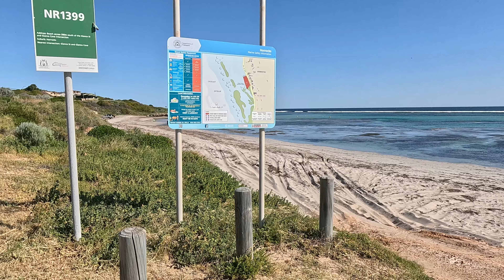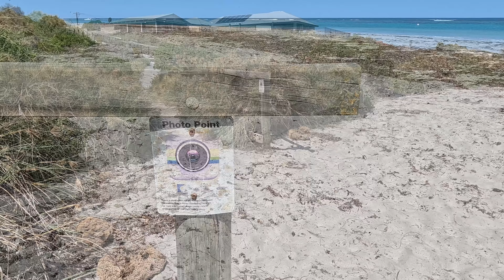Ep 2024-19: TA - Horrocks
Travel Adventures - Tracey and Allister Travel to various locations. Exploring around Horrocks with Bruce & Miranda and Glen & Kathy. We use Wiki Camps and CamperMate Apps for places to stay and things to look at. Rested with Beach walks along Horrocks Beach, Glenn had a shot at fishing but only caught weed.